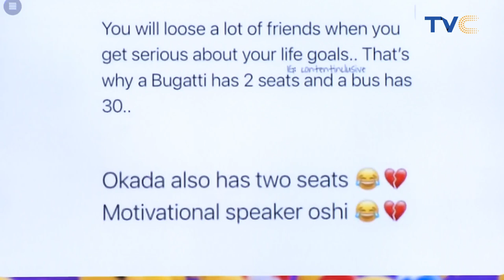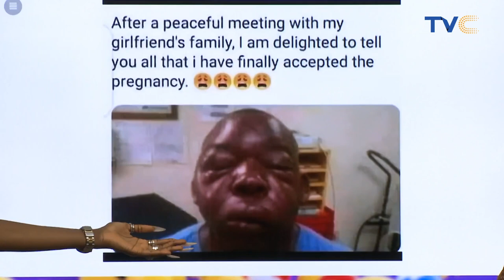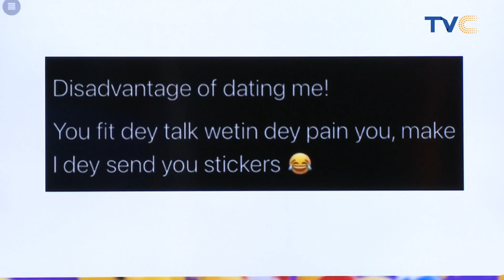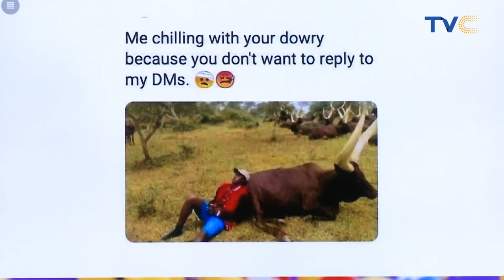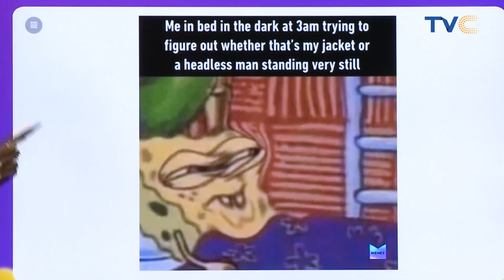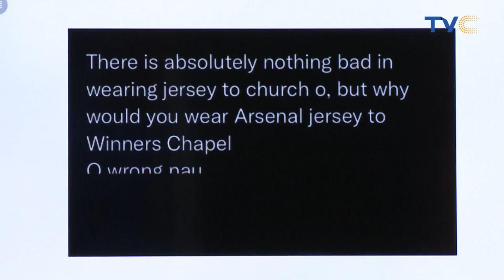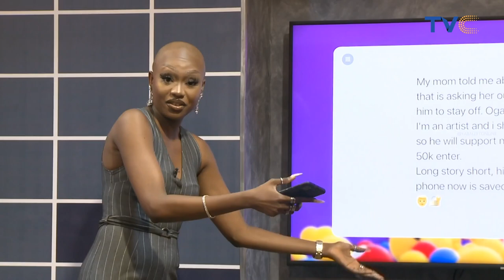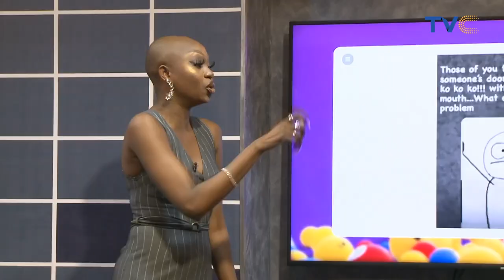Aspire To Perspire Gone Wrong 😂🤣👆🏽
ESplashOnTVC | August 30th, 2021